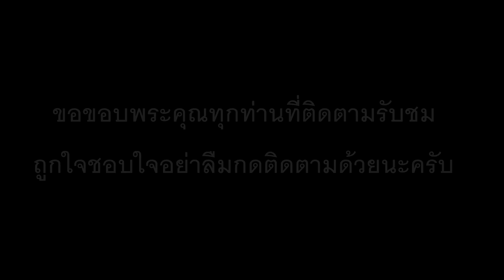FIFA 18 (บาเยิร์น มิวนิค vs โบรุสเซีย ดอร์ทมุนด์) บิ๊กแมตซ์ศึกฟุตบอลบุนเดสลีก้าเยอรมนี รับชมเลยครับ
มารับชมก่อนการแข่งขันจริงกันครับ ศึกฟุตบอลบุนเดสลีก้าเยอรมนี ฤดูกาล 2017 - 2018 ระหว่าง บาเยิร์น มิวนิค เปิดสนามต้อนรับการมาเยือนของ ดอร์ทมุนด์ ผลการแข่งขันจะออกมาเช่นใดไปชมกันครับ คู่นี้แข่งจริง คืนวันเสาร์ ที่ 31 มีนาคม 2561 เวลา 23.30 น วีดีโอนี้จัดทำขึ้นเพื่อความบันเทิง ผิดพลาดประการใดก็ขออภัยนะที่นี้ด้วยนะครับ ถูกใจชอบใจกดติดตามด้วยนะครับ